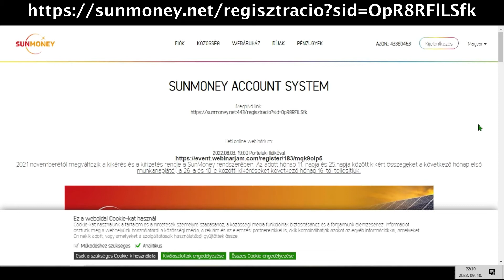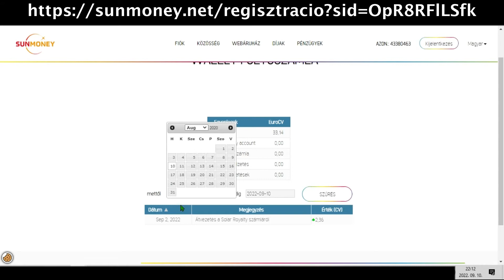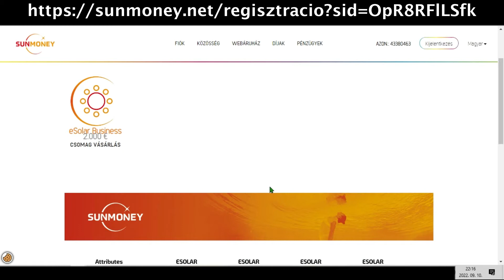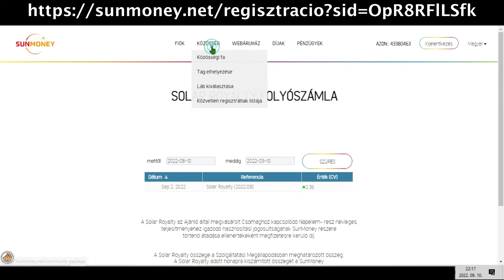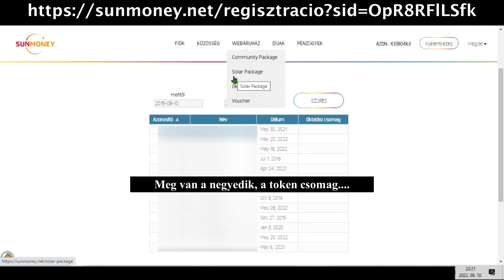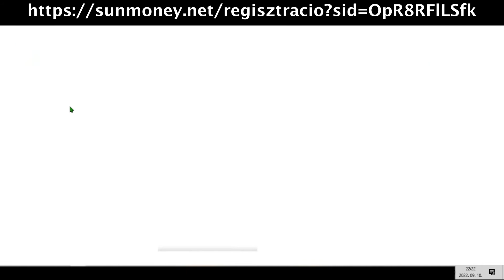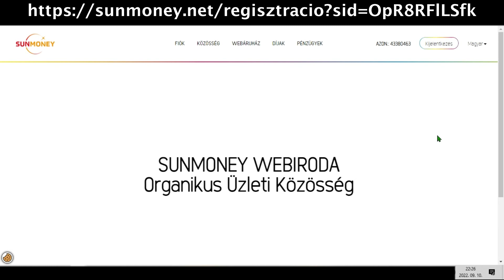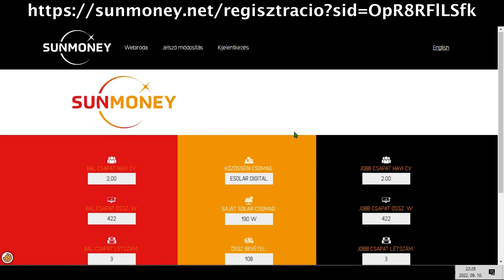SunMoney - Hogy állok; mik a lehetőségek?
Mit kell tenned, ha pénzt akarsz a SunMoney-ból?

1, Nyisd meg ezt a linket (Ezt a linket a YT lehet hogy megcsonkítja, vagyis valószínű, hogy "Hibás szponzor azonosító. ..." oldalt fog behozni. A link végéről a "=OpR8RFlLSfk" vágja le, és amiatt. Ha nálad is így jelenik meg, kérlek egészítsd ki a linket a böngésződben. A teljes jó link meg látható a videó felső sávjában.
2, Válaszd ki a neked megfelelő regisztrációs módot.
3, Vidd véghez a regisztrációt.
4, Lépj be a webirodádba.
5, Vásárold meg a neked megfelelő csomagot.
6, Ha közösségi csomagot vásároltál, akkor kutass fel még legalább kettő olyan személyt, akik szintén megteszik ezeket a lépéseket.
7, Ha igénybe akarod venni a Smart Digital Business Network szolgáltatást, akkor a Sun Money-ba való regisztrálásod-, és egy közösségi csomag (Community Package) megvásárlása után küldöm neked e-mail-ben; és akkor megveheted, ha akarod.